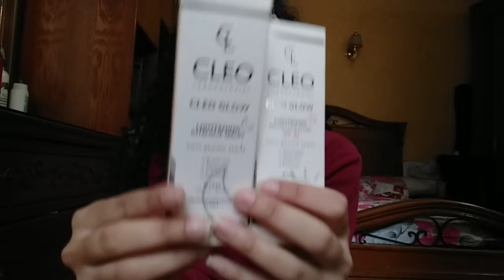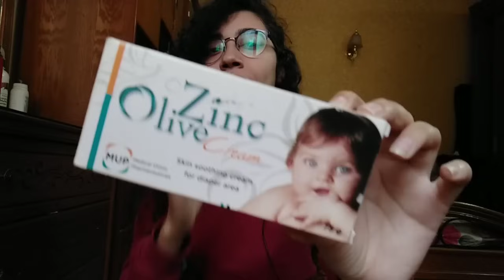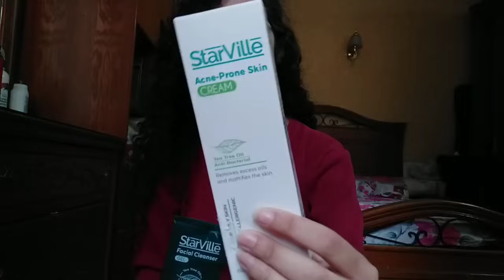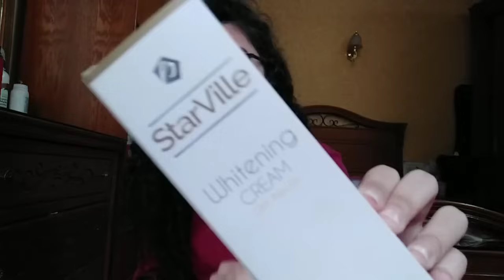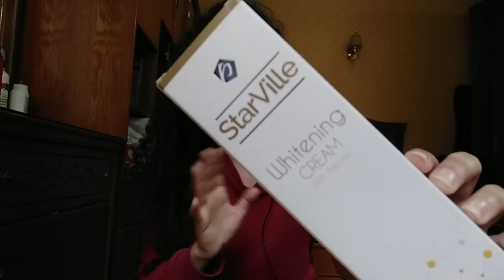منتجات للبشرة و الجسم و الشعر رخيصة و متوفرة في كل مكان 💵💵 و من صنع بلدنا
لينك اكونت الانستاجرام ❤️
isis_rasmy

المنتجات المذكورة ..
غسول ستارفيل شجرة الشاي
غسول ايفا بالجلسرين
غسول ايفا بروتينات اللبن
غسول ايفا بالخيار
مقشر ايفا بالعسل للوجه
غسول ايفا بي وايت الازرق
مقشر ايفا بي وايت بالخوخ
سكرب اليدين من ايفا
كريم اليدين المرطب من ايفا
كريم العين gold collagen
كريم ايفا كولاجين لتنعيم الخطوط الرفيعة
كريم ايفا كولاجين لسن ال ٢٠ و سن ال٤٠
لوشن ايفا مرطب الجسم
مزيل مكياج ايفا كولاجين
زينك اوليف
مرطبات لونا للشفايف و الركب و الاكواع بتركيبة مركزة
مرطب شفاه اماندا
حمام كريم مينك الاخضر
حمام كريم هير كير
شامبو سباركل
حمام كريم مينك الجديد بالصبار و زيت اللوز
حمام حريم كليوبترا
ليف ان بليس للشعر الكيرلي
اي كيراتين كريم تصفيف للشعر
كريم مرطب ستارفيل للبشرة الدهنية المعرضة للحبوب بشجرة الشاي
كريم ستارفيل للتفتيح
بوباي جيل
سكرب ستاركي
سكرب الفين eleven
زيوت نفرتاري
زيوت امتنان
ماسك طمي البحر الميت من امتنان
مياه ورد العراب
مية ورد نفرتاري
زبدة الجسم بالفراولة من نفرتاري
body splash سبلاش نفرتاري
سيرم كولاجرا فيتامين سي
سيرم كليو جلو النهاري للتفتيح
سيرم سي ميكس
سيرم كليو جلو الليلي للتصبغات
nail 15
يولو مقويات اظافر و كالسيوم
تونر ايفا كولاجين
صابونة الجلسرين من لونا
سوجو غسول